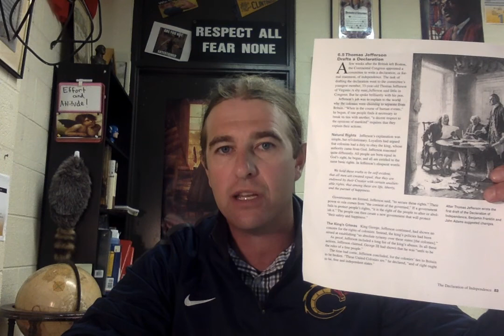Declaration of Independence Quiz Review